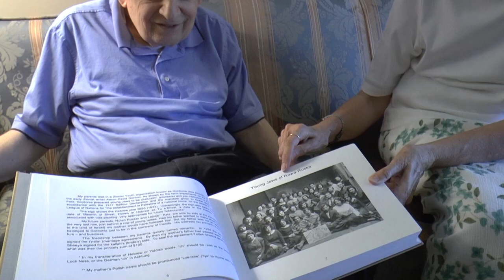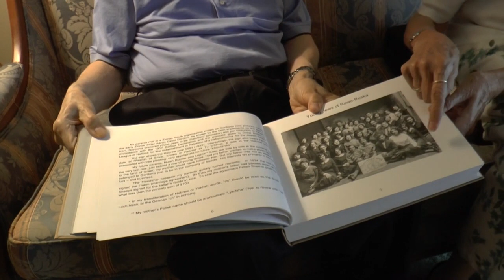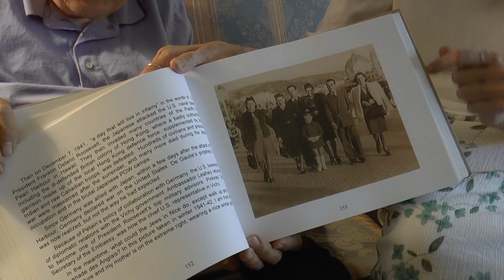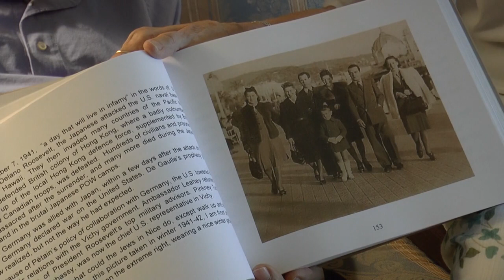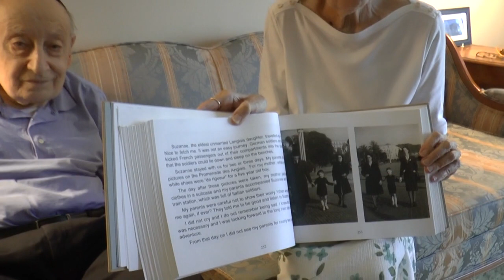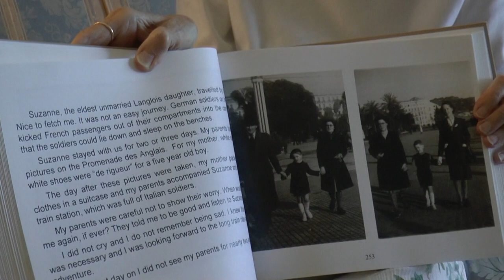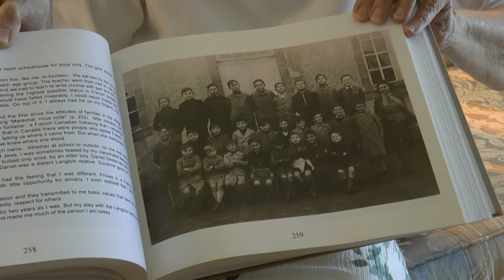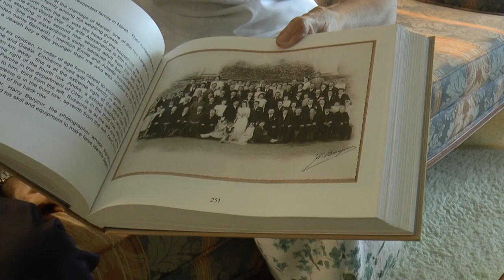Child Survivor of the Holocaust, Hidden by Rightous Gentiles in France Leon Rucker story